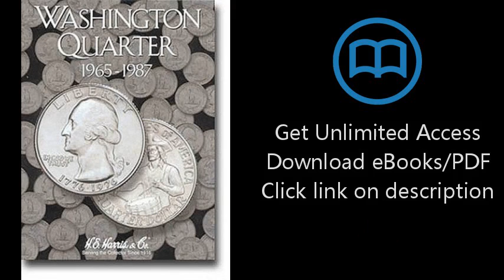Washington Quarters Folder 1965-1987